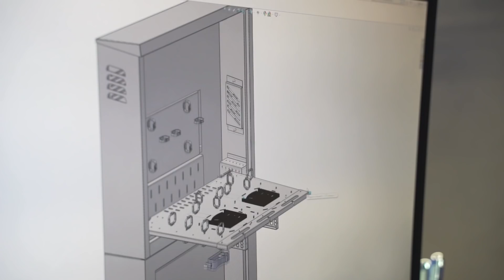Jak powstają SZAFY ŚWIATŁOWODOWE? - Fabryki w Polsce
Firma Mantar znajdująca się w Opatowie nieopodal Częstochowy zajmuje się produkcją szaf, obudów, skrzynek, wyświetlaczy z blach czarnych, powlekanych i aluminiowych. Zakład produkcyjny już od prawie 30 lat dostarcza na rynek komponenty potrzebne do instalacji światłowodowych, którym poświęcamy dzisiejszy materiał.

Jak powstają szafy światłowodowe? Po zaprojektowaniu dokładnego planu wykonania szafki, wycinane są z blachy odpowiednie części, które w późniejszym etapie stworzą gotowy produkt. Na linii produkcyjnej elementy te są gięte za pomocą giętarek, wytwarza się w nich otwory technologiczne, a następnie łączy za pomocą na przykład zgrzewania oporowego czy łączenia blach na zimno poprzez przetłaczanie.

Czym jest klinczowanie? Co to jest dławnica? Z czego składa się szafka światłowodowa?
Z jakiego materiału wykonuje się szafkę światłowodową? Jak wygląda składanie szafki światłowodowej? Gdzie montuje się szafki rozdzielcze? Zapraszamy do oglądania!

00:00  Wprowadzenie
01:52  Jak wykonana jest szafa światłowodowa?
02:50  Łączenie elementów szafki
03:24  Czyszczenie i malowanie szafek światłowodowych

Sieć światłowodowa w uproszczeniu składa się ze stacji agregacyjnej, do której doprowadzany jest główny sygnał.

Za pomocą sieci szkieletowej rozprowadza się go do szafek rozdzielczych, skąd przekazywany jest dalej do poszczególnych abonentów.

Szafki rozdzielcze umiejscowione są najczęściej na ścianach wewnątrz budynków, na słupach, czy jako wolnostojące słupki.